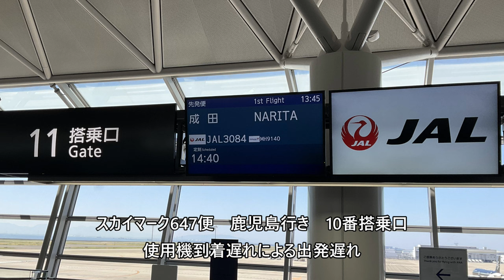ファイナルコール／セントレア中部国際空港【ANA、JAL、ピーチ、スカイマーク／アナウンス】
Final Call  Centrair Central Japan International Airport [ANA, JAL, Peach, Skymark Announcement]

Everyday Update!